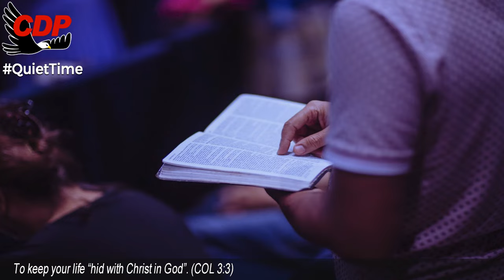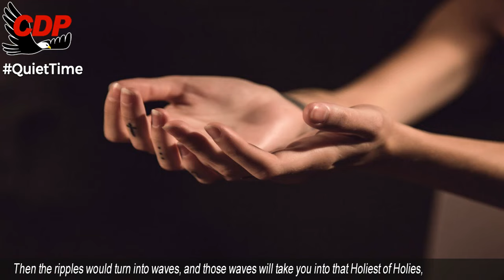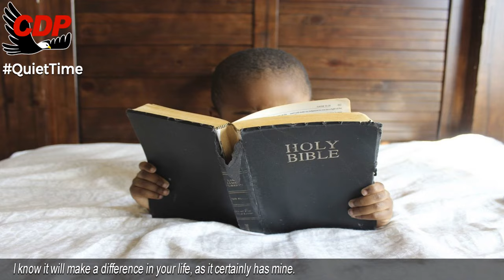Quiet Time 7 am LIVE | Brother Joseph Branham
✅ Every Saturday at 7am (Jeffersonville time), believers spanning the entire globe will be finding their special places to get quiet before God. I know it will make a difference in your life, as it certainly has mine.

To those that don't have an hour, and can just give 30 minutes, 20 minutes, or 10 minutes; the Lord will take it. Then the ripples would turn into waves, and those waves will take you into that Holiest of Holies, to keep your life " hid with Christ in God ." (COL 3:3)

And remember, your personal Quiet Time is not just on Saturday, it's every day.

Brother Joseph Branham

00:00 Welcome
00:12  Shalom Brothers and Sisters
00:45 William Marriom Branham Quote